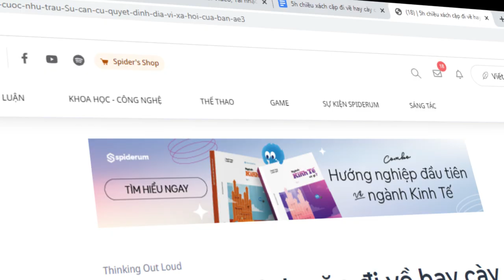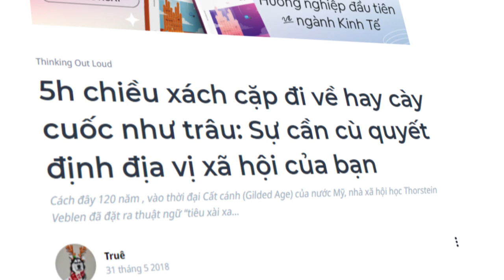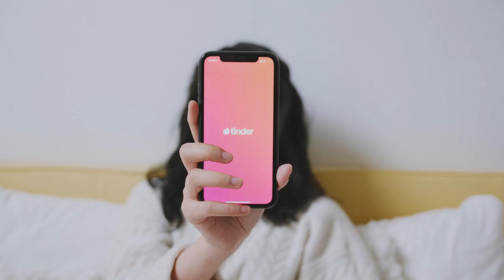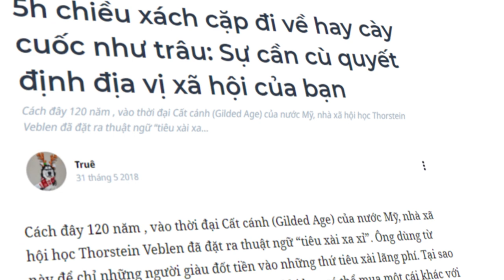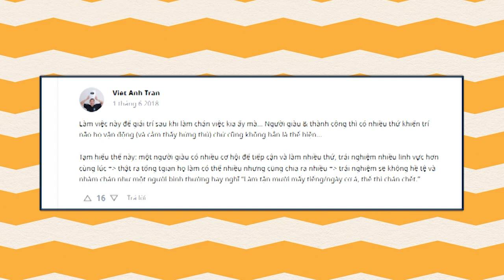5h chiều VẪN CÀY CUỐC NHƯ TRÂU: Sự CẦN CÙ có quyết định ĐỊA VỊ XÃ HỘI của bạn? | Truê | QUAN ĐIỂM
5h chiều VẪN CÀY CUỐC NHƯ TRÂU: Sự CẦN CÙ có quyết định ĐỊA VỊ XÃ HỘI của bạn? | Truê | SPIDERUM

Trong vài ngày trước, chúng mình đã xuất bản một video với tựa đề “5h tôi đòi xách cặp về đấy: Rốt cuộc là tôi đi làm hay tôi đi nô dịch?” của tác giả Đoản Tăng. Bài viết đã thể hiện rõ quan điểm của tác giả rằng những người lao động hãy ưu tiên việc dành thời gian cho bản thân sau khi hoàn thành đầy đủ các công việc được giao..

Còn trong video ngày hôm nay, chúng ta sẽ tiếp tục đào sâu vào chủ đề nhưng với một góc nhìn hoàn toàn khác được mang tới bởi tác giả Truê với tựa đề “5h chiều xách cặp đi về hay cày cuốc như trâu: Sự cần cù quyết định địa vị xã hội của bạn”
Khám phá cuốn sách gối đầu giường về hướng nghiệp của nhà Nhện tại đây:
Ghé Nhà sách Spiderum trên SHOPEE ngay thôi các bạn ơi:
Nội dung:
00:00 - TVC
00:30 - Mở đầu
01:12 - Start
08:52 - Một số bình luận nổi bật
Bài viết: 5h chiều xách cặp đi về hay cày cuốc như trâu: Sự cần cù quyết định địa vị xã hội của bạn